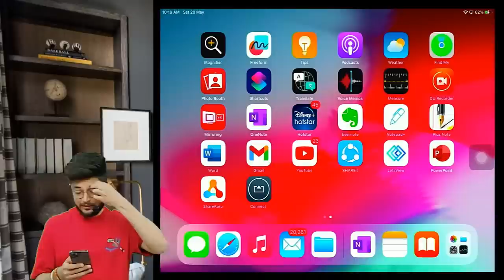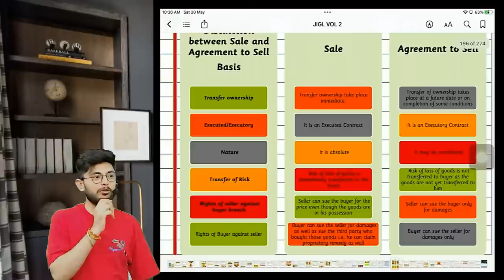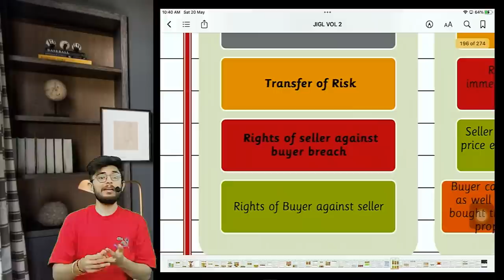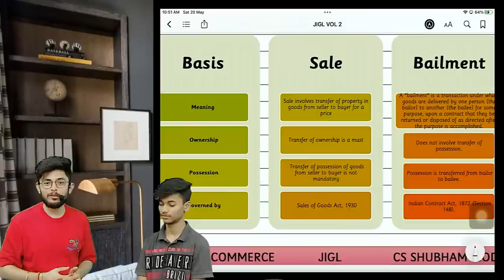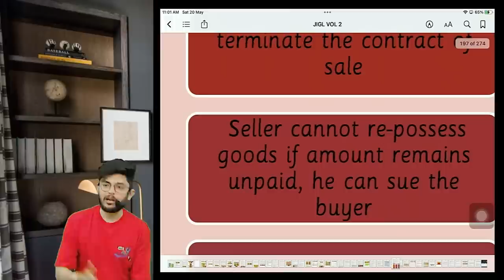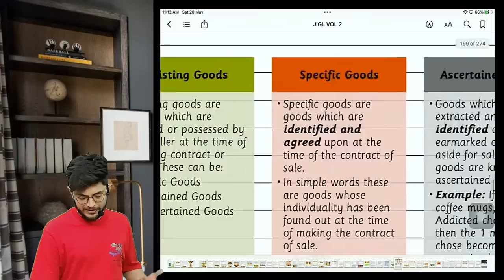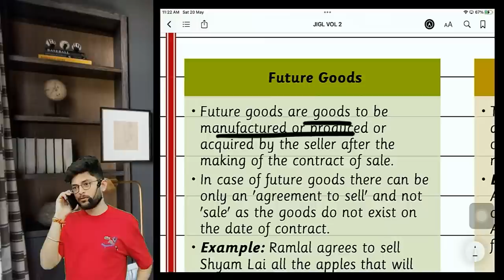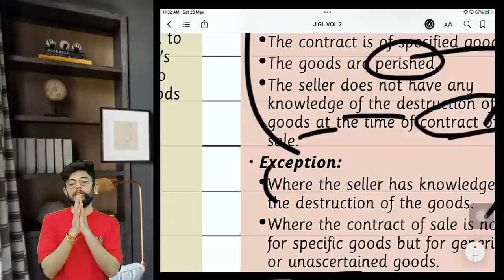CS Executive JIGL NEW SYLLABUS SALES OF GOODS ACT SOGA LEC 2